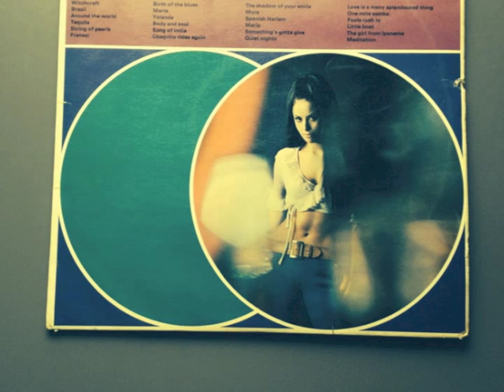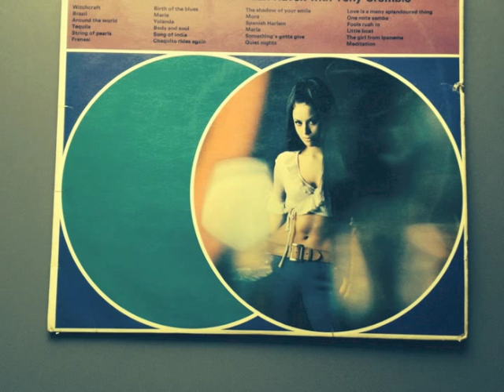Quiet Nights - Alan Haven and Tony Crombie - Latin Sounds For The Small Hours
Surely one of the greatest LPs of all times with the wonderful Alan Haven. A real family favourite from 1967 and as has been around as long as I can remember. Enjoy!